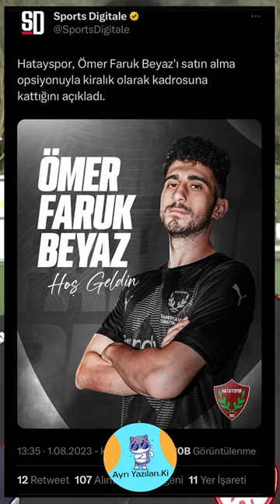Fenerbahçe’nin Eski Yıldız Adayı Ömer Faruk Beyaz Yeniden Süper Lig’te!